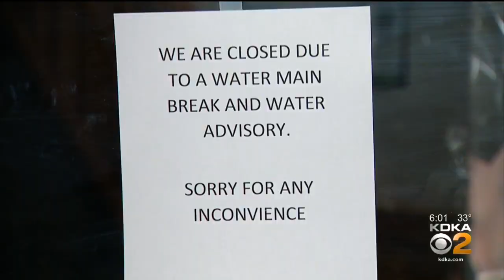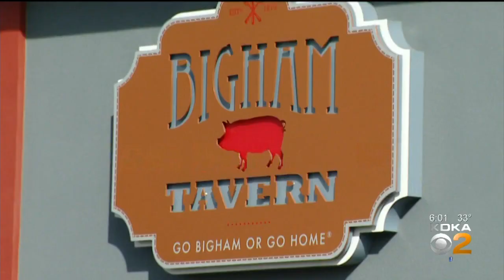Restaurants Remain Closed While Boil Water Advisory Continues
It has been two days since a contractor accidentally caused a geyser on Shaler Street. KDKA's John Shumway reports